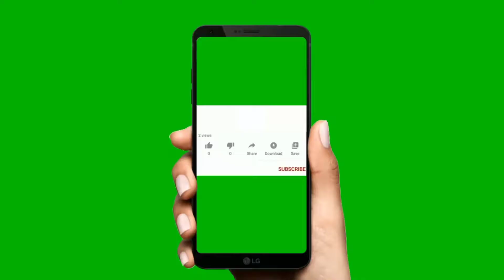Tribute Song ..A nice one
Perform by sis. Cedenio ... A Thank you.